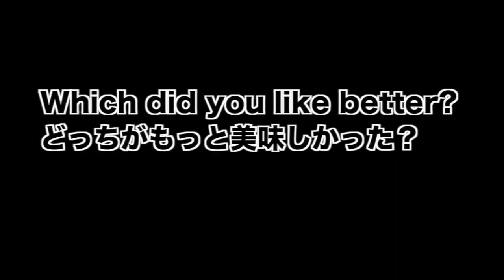Mike and Ike and Mike and Ike Sour challenge アメリカのキャンディ味当てチャレンジ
This was in a box full of gifts from a fan in the US!! It's Mike and Ike Megamix and Mike and Ike Megamix sour! We tried both of them and tried to guess the flavors. Was hard but so yummy!! Thank you so much Orlando!
ファンの方より届いたアメリカのキャンディー マイクアンドアイクです。味当てチャレンジをしましたが全然わかりませんでした。だけどおいしい！！！オーランドさん本当にありがとうございます！